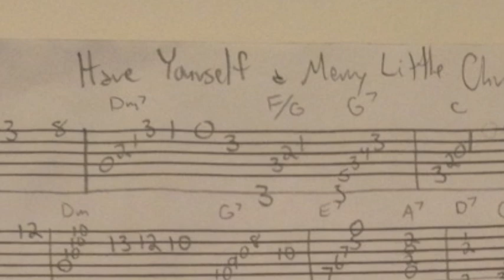Have Yourself a Merry Little Christmas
Here is an arrangement I wrote for "Have Yourself a Merry Little Christmas" set to some holiday scenes around New York City and shots of me playing the song in front of the tree.